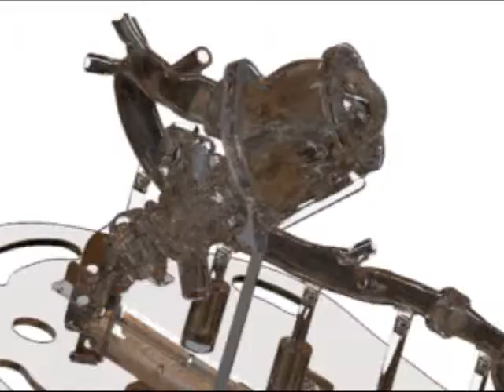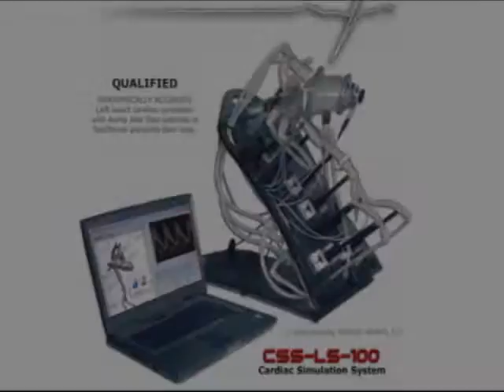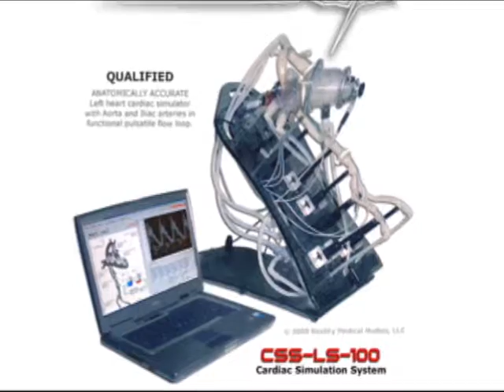Envision a Human Heart Simulator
The worlds first patented heart simulator built from human CT scan.